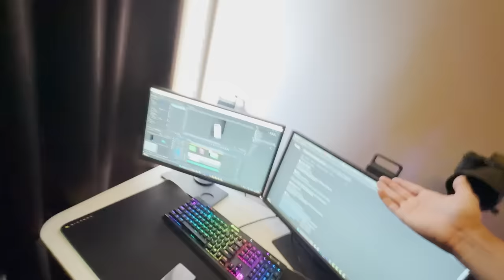When There Is a Girl In Lobby | Part 2 | Funny Highlight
Check out Mamaearth's Amazing Lemon and Ginger range